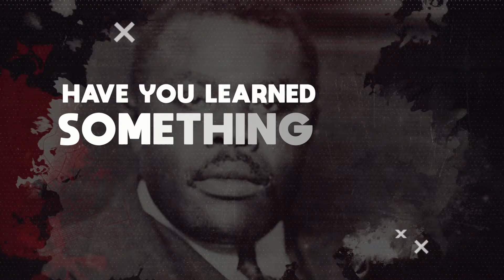Marcus Hatten On Baltimore's Serious Basketball Culture And Old Heads Protecting Him FormThe Streets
Marcus Hatten is a retired American professional basketball player and high school basketball coach.

In part 1 of this reasoning, Hatten speaks about the serious basketball culture in Baltimore.